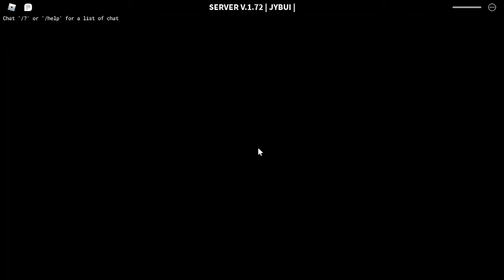Decaying Winter Survivalist Moment